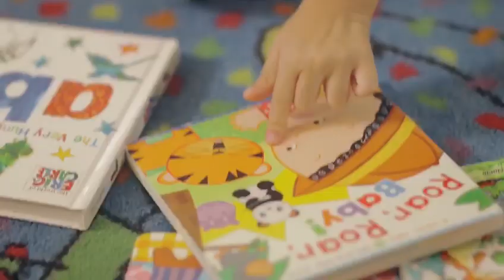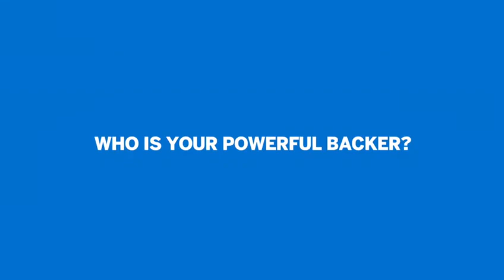Facing Life’s Greatest Challenge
“Sometimes the most difficult things that happen in our lives put us directly on the path to the best things that will ever happen to us...”

In May 2016, our son Kyle was born profoundly deaf. The support we have received from family and friends all around the world has been overwhelming. And now, with the backing of this wonderful American Express Platinum social media campaign, we hope to continue to spread hope and raise further awareness about hearing issues in Hong Kong and around the world...